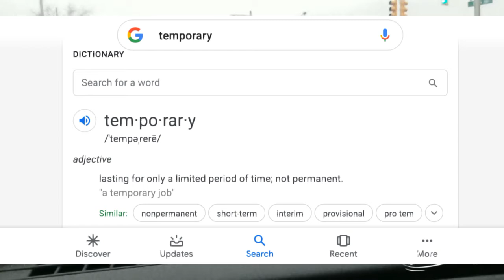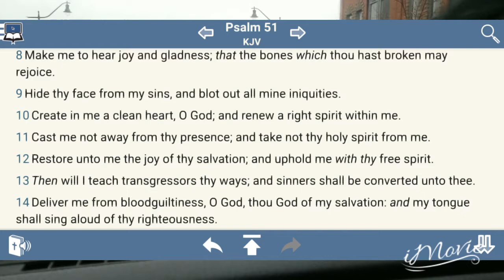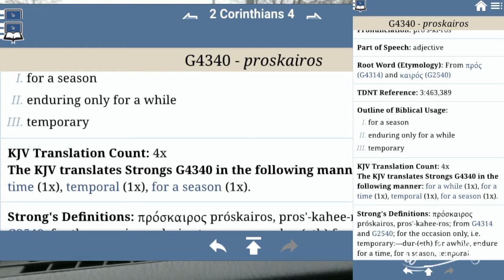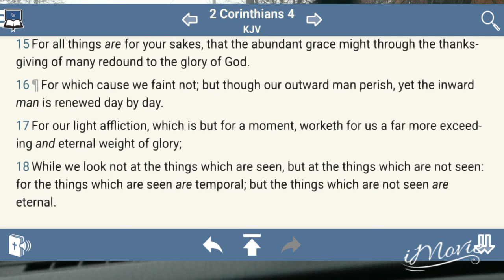Everything Is Temporal { all is vanity and vexation of spirit }